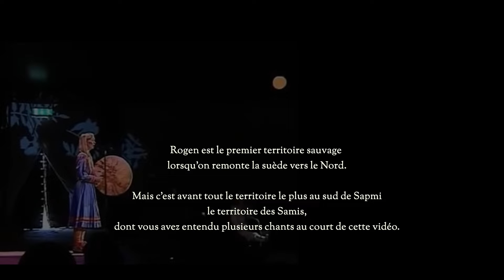200 km d'aventure en autonomie totale - Suède Norvège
Vidéo finale de mon aventure au sud de Sapmi, de Rogen en Suède jusqu'à Roros en Norvège. 120 km en canoé plus 80 km à pieds au travers de la réserve naturelle de Rogen et du parc national de Femundsmarka dans une nature encore préservée et sauvage. Périple prévu pour une durée maximale de 19 jours en cas de mauvaise météo, en particulier de vent qui m'empècherai d'avancer en canoé, et que j'ai finallement terminé en 12 jours avec un jour et demi de repos. Les précipitations intenses sont le fait de la tempête Hans dont le bord Est recouvre Femundsmarka et Rogen au moment de l'aventure.

ENGLISH

Rogen to Roros solo canoe trip and hiking back. Rogen Nature Reservat in Sweden and Femundsmarka National Park in Norway. August 2023 during Hans storm.
120 km / 75 miles canoeing and 80 km / 50 miles hiking back.
Start from Käringsjövallen. Planned on two weeks with nineteen days of food in case of heavy wind, actually completed in 12 days including 1,5 resting day.

⭐Playlist des épisodes de l'aventure complète

✅ Ma config pour l'aventure - Gear list

Sac Norrona Recon Synkroflex 125l, sac étanche Ortlieb 109l, daypack Ortlieb duffle bag 31l, tarp DD Hammock XL, matelas thermarest neo air xlight, couverture de survie Arva réutilisable (190gr), machète de survie Ontario SP8, couteau Mora Robust, couchage synthétique Wilsa Oxygen + OneWind Top Quilt, sac de compression étanche Event de Sea to Summit, moustiquaire pyramid net Sea to Summit, t-shirt et mid layer Cimalp.

✅Vous pouvez me soutenir en vous abonnant et en activant la cloche

✅ Soutenir la préservation des forêts francaises:
Association Canopee:

✅ Matériel audio & video

Insta360 RS 1Inch Edition
Sony ZV-1 + Gizmon wide lens
Enregistreur Zoom H5
Rode:  NTG, video mic, wireless go